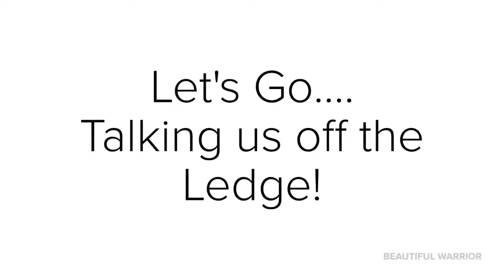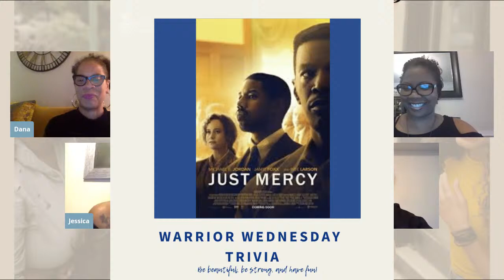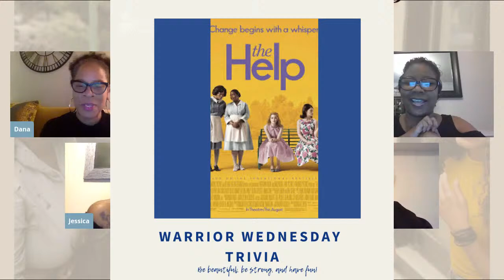Warrior Wednesday - "Talking us off the Ledge" - 6.3.20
Join the women of PSJBC for Warrior Wednesday!! Today we will discuss, "Talking us off the Ledge!" How to get off the ledge with action !